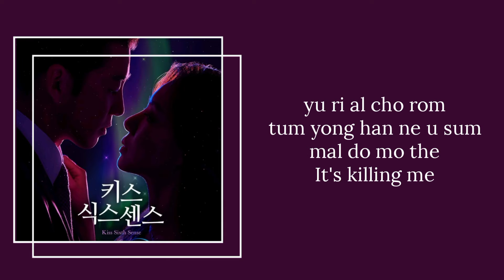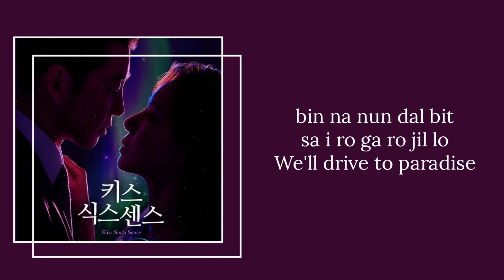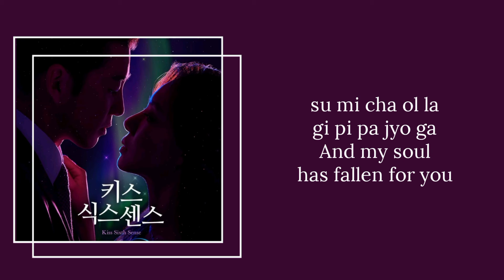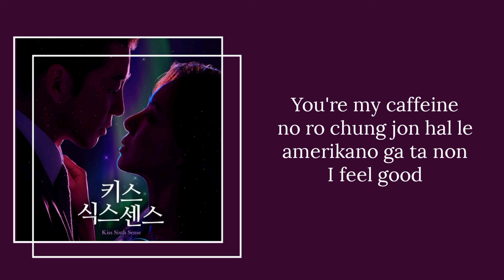Yuju - (My Americano) | Kiss Sixth Sense OST Part 1 [Easy Lyrics]